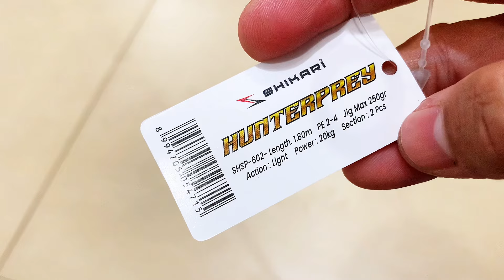JORAN PANCING LAUT SOLID CARBON⁉️😱IDAMAN PARA PEMANCING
Salam satu hoby sahabat fishing

Pada vidio hiburan kali ini masih dengan seliputan alat pancing.
Dengan joran model jigging dari SHIKARI hunterprey yang tentu sangatlah keren yang satu ini.
Dengan bahan blenk solid carbon
Dan di bagian bat sudah japan stail
Yang pasti nya yang satu ini sangatlah rekomen banget buat teman2 yang ingin menambah koleksi nya
Dengan harga murah banget sudah mndapatkan joran jigging buat mancing dasaran atau target babon yang pasti.

Misalkan vidio pendek ini bermanfaat jangan lupa dukung chanel ini agar trus berkembang

: Cahaya Fishing

Vidio ini di buat dengan tujuan untuk hiburan dan untuk memperkenalkan seliputan alat pancing untuk pemula atau yang baru mengenal mancing

:Cahaya Fishing

:TERIMAKASIH